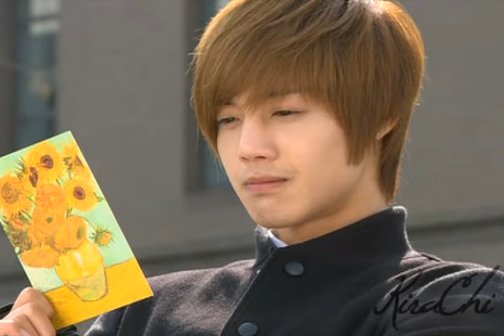Boys Over Flowers - Jan Di + Ji Hoo - Bleeding Love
Boys Over Flowers is one of my fav K-Dramas but as always I liked the guy who plays second fiddle and although he's in love with the main girl she's in love with someone else.
Ji Hoo's story really got to me as he'd had such a hard life, losing his parents and the one women he thought he loved didn't love him back. When he finally clearly saw he loved Jan Di it was too late, but it didn't stop him loving her, he was always there for her and it didn't matter to him that she couldn't return his feelings and she belonged with another, his love stayed strong and he would always be there for her, no matter how much it hurt.

This is a little more fluffy than my normal videos but it had to be done lol
Enjoy x